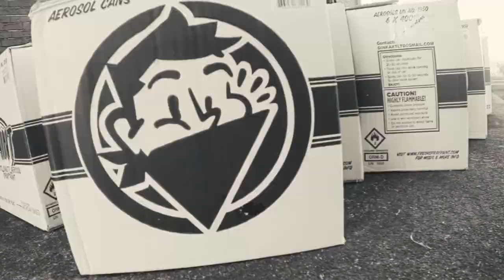Matt Jackson Design - Evolution of a Graffiti Artist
A short video on Matt Jackson and how he incorporates his graffiti street art into his work as a law abiding graphics and interior design artist.